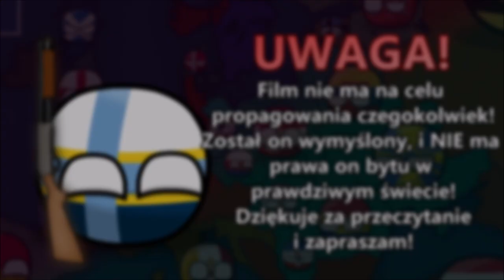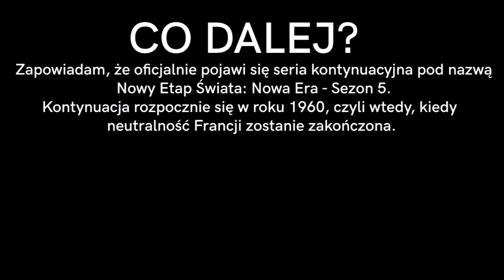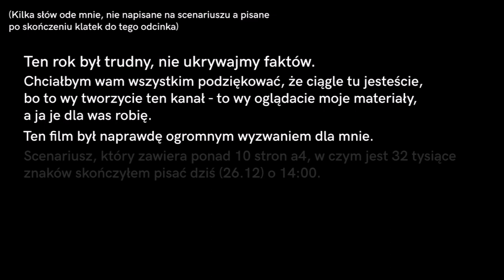LEGENDA | Nowy Etap Świata: Napoleoński Świat IV | ODCINEK 18 - 3/3 CZĘŚĆ FINAŁU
║©️ OPIS SERII ©️║
Jest to alternatywna historia, gdzie po przejęciu władzy w Francji przez Napoleona III Bonaparte odzyskuje on chwałę Paktu Napoleońskiego, który został zbudowany przez Napoleona I. II Cesarz Francji, nazywany też Napoleonem II doprowadził do upadku dzieła swojego poprzednika jeszcze w I Sezonie. Sezon II polegał na Zimnej Wojnie Francji oraz Ameryki Łacińskiej, jednak której teoretycznie nikt nie wygrał, bo oboje przywódców zginęło. Napoleon IV został koronowany na IV Cesarza Francji który większość swoich zadań wykonał. Pod koniec ubiegłego sezonu ujawniła się postać tajemniczego Napoleona V, nazywanego "Ostatnim Cesarzem". Jak on się sprawdzi jednak? Dowiesz się, oglądając: "NOWY ETAP ŚWIATA: NAPOLEOŃSKI ŚWIAT IV!"

║🎶 UŻYTE UTWORY 🎶║
↓ Uwaga! Utwory NIE SĄ MOJE, autor oraz tytuł podany poniżej: ↓

✔ Długość Filmu: 37:48